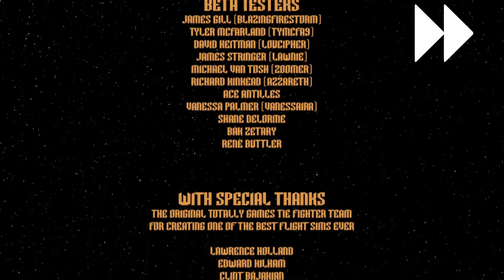The Stele Chronicles #37: Finale? (TIE Fighter Total Conversion Reimagined B8M5)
With the Stalwart caught in a deadly trap and pinned in place by an interdictor, it's up to Marek to single-handedly turn the tide of the battle by using the rebel's new secret weapon against them! Will he prevail? Or will Zaarin's forces have the last laugh?